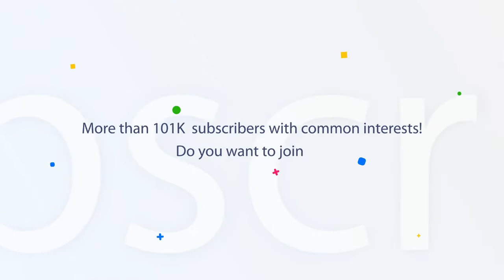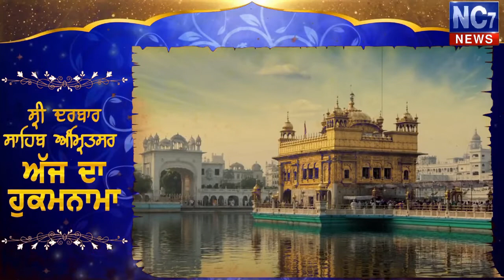8 June 2019 | Today's Hukamnama | Harmandir Sahib | Golden Temple, Amritsar | Nc7News